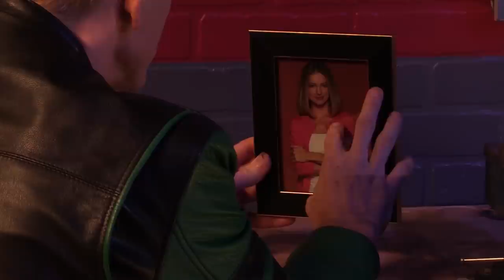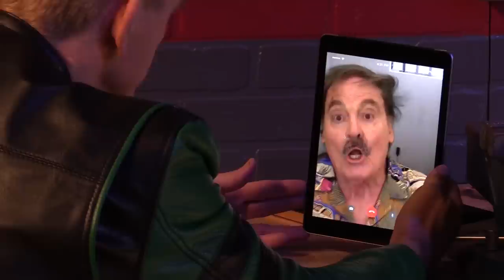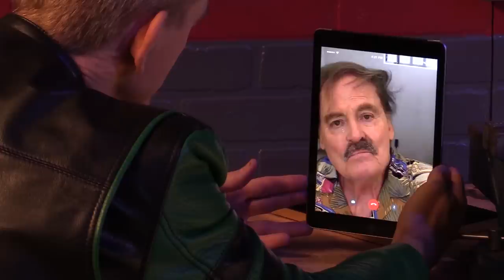Titus Family | Homecoming (Part 2)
The episode(s) we NEVER got to do...WE DID! Now available for to watch FREE!

The Titus show ended with Christopher in a mental hospital. Ever wonder what happened after that?? Now that nagging, screaming, padded room-sized hole in your heart can be filled. Christopher Titus, Stacy Keach, Cynthia Watros, Zack Ward and David Shatraw are back, in a special 2-part reunion show that will answer every one of those questions.